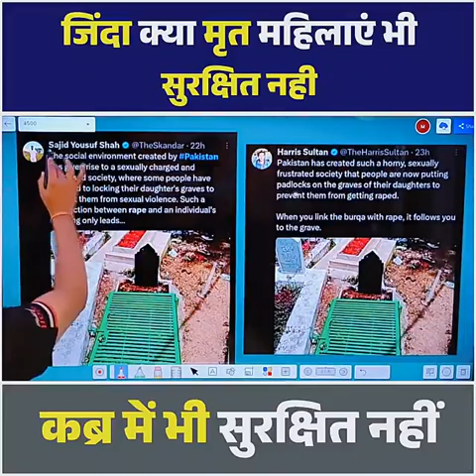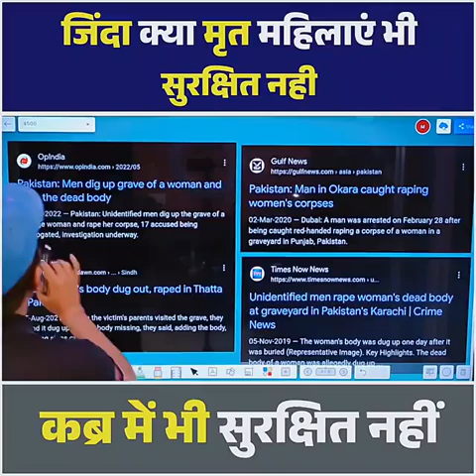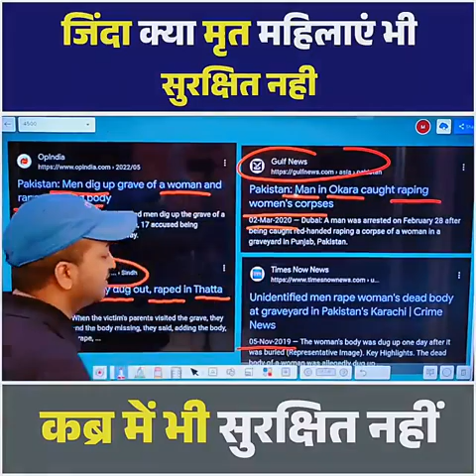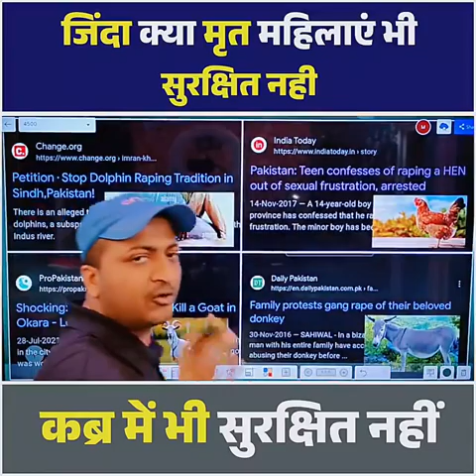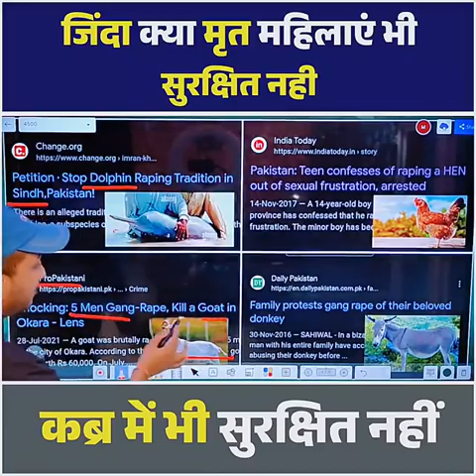পাকিস্তানের মেয়েদের বেঁচে থাকা আর, মরে যাওয়ার পরও তাদের শরীর সুরক্ষিত নয়, এমনকি কুকুর গাধা মুরগি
সত্যি কথা বলতে কি এই ভিডিওটি দেখার পর পাকিস্তান প্রতি ঘৃণা আরো বেড়ে গেল .যারা মৃত মানুষকে সম্মান করতে পারে না সেরকম দেশ থাকার থেকে না থাকে অনেক ভালো পাকিস্তান একবারে জঙ্গলের পরিণত হয়ে গিয়েছে .যে দেশে নারীকে সুরক্ষা দিতে পারেনা কবর থেকে নারীদের তুলে ধর্ষণ করে সে দেশের মানুষ বাস করে না পশু বাস করে এদেরকে ব্লাক ডে ঘোষণা করা উচিত .আমার নিজস্ব মতামত